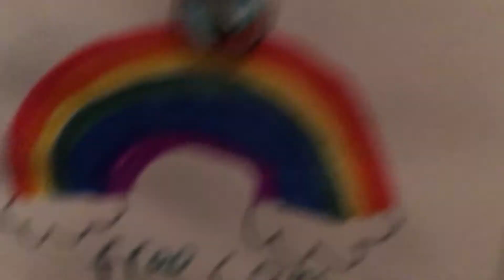Happy saint patriks day guys